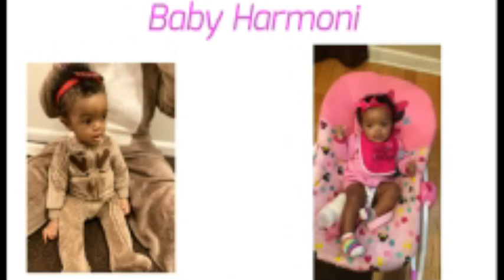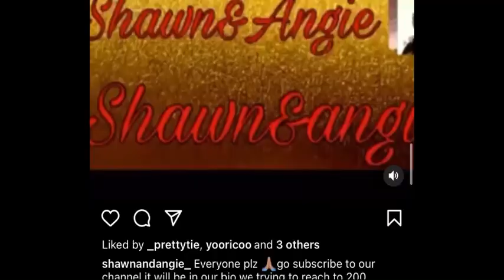I DON'T WANT THE BABY ANYMORE PRANK**SHE CRIESS**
ANGIE;JELLO_BAKER

AGE;
ANGIE-21
SHAWN-22